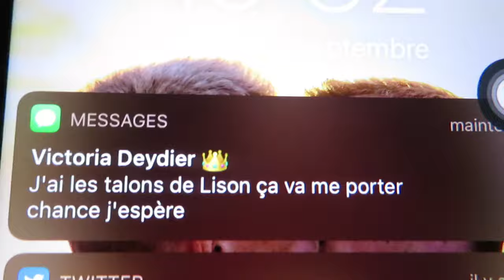MA MEILLEURE AMIE PARTICIPE À MISS FRANCE ? ÉLECTION MISS ÎLE DE FRANCE 2020 || ON THE ROBZ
Aujourd'hui c'est le grand jour, ma meilleure amie, Victoria Deydier, participe à l'élection de Miss Ile de France 2020 qualificative pour Miss France 2021 qui aura lieu au Puy du Fou =D
C'est sa troisième et dernière tentative de décrocher la couronne tant convoitée qui ferait basculer à jamais sa vie 👑

Elles sont 16 à vouloir le titre, mais une seule l'emportera ! Je vous emmène donc au cœur d'une élection de Miss, là où la compétition se fait dure puisque toutes les candidates sont canons !! Vous découvrirez donc à l'issue de cette vidéo si ma jolie Victoria, anciennement dauphine de Miss Côte d'Azur passera sur TF1 en Décembre prochain 🥰

Bon visionnage à tous et à la semaine prochaine les copains 😎